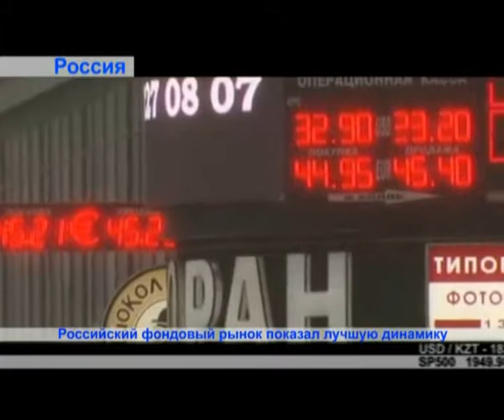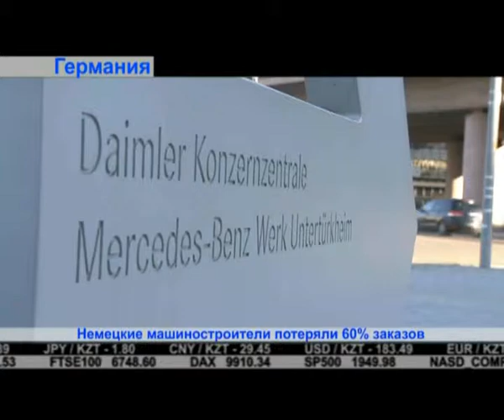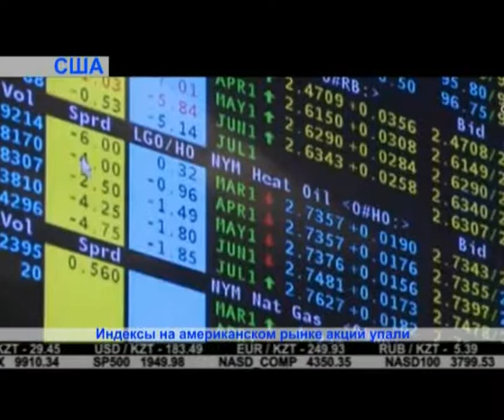«Дайджест экономической прессы» (выпуск от 25.06.2014)